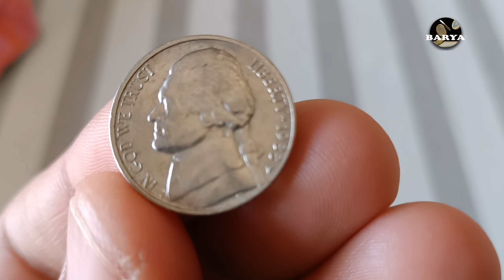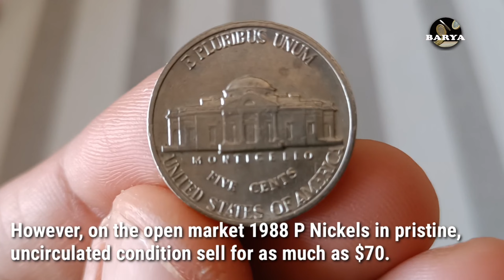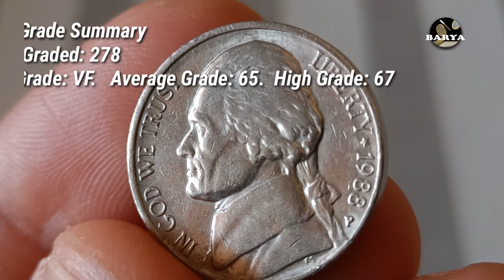5 Cents Coin Worth this MUCH! Always look your change! | Jefferson Nickel coin Value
5 Cents Coin Worth this MUCH! Always look your change! | Jefferson Nickel coin Value